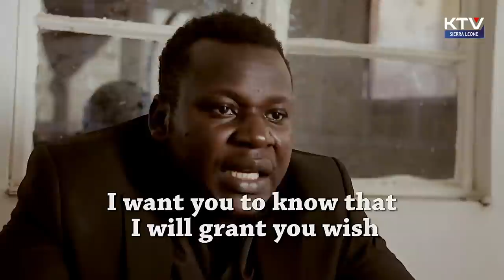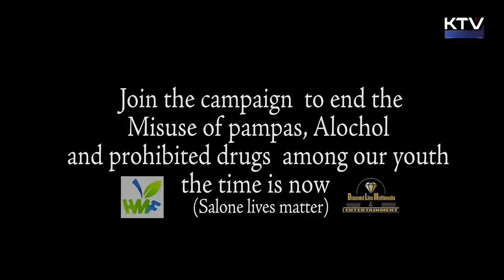Sierra Leone movie - Crisp Town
A film that portrays the struggles and expliotation of women and addicts especially young people in Sierra Leone on a daily basis as they try to make ends meet.

Written By Henrietta Mbawah

We will always provide you with the best and high quality of Sierra Leonean movies.

If you like what we do, consider leaving us TIP IN THE JAR.